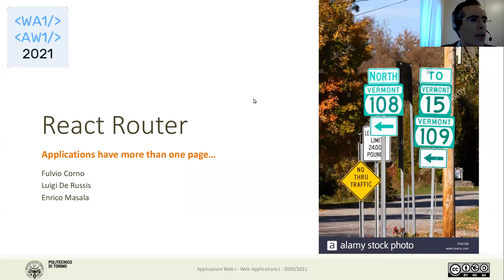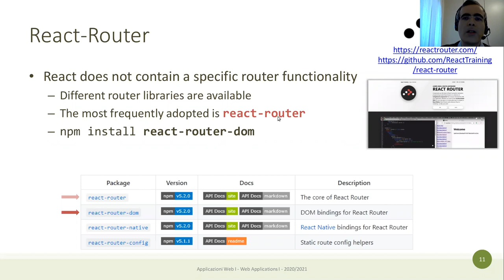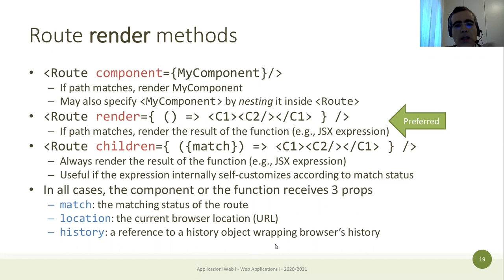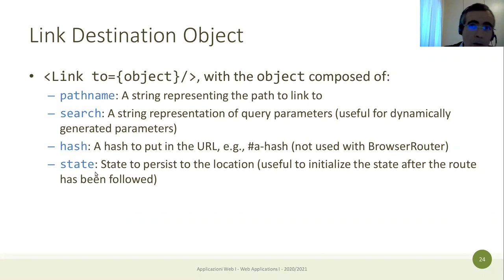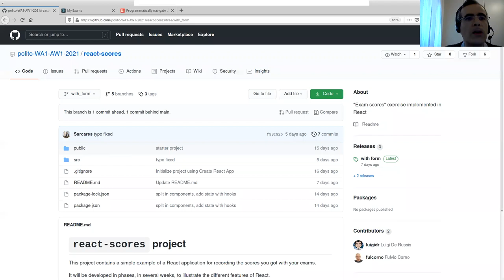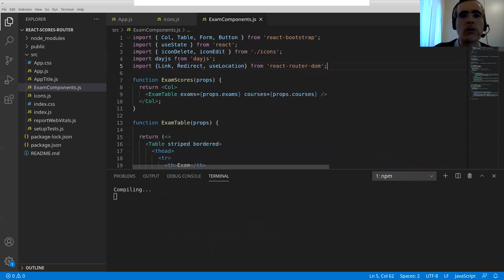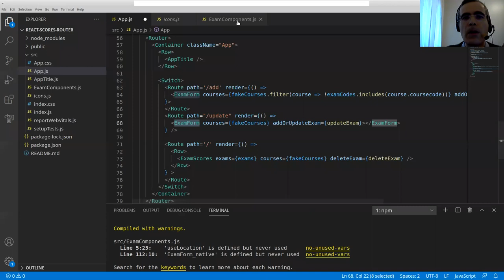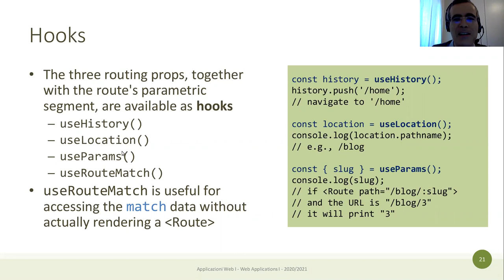AW1-2021-L19: React router con esempio